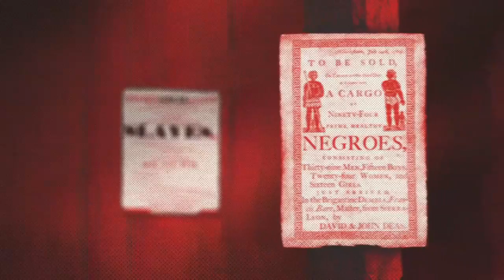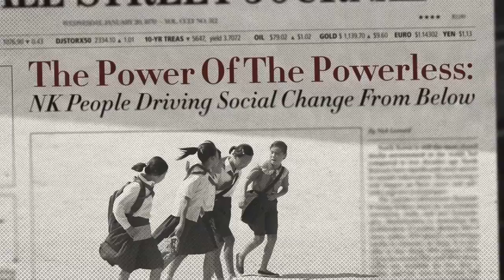What is happening in North Korea?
SHIFT is a movement to change public perception of North Korea. Our message is simple: It's about the PEOPLE, not the politics.